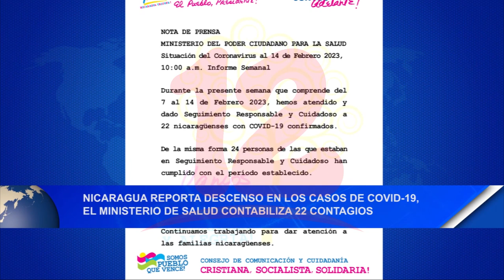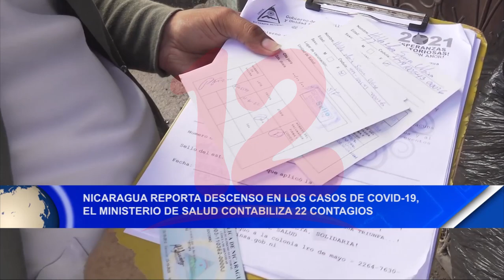Noticias12Nicaragua Reportan descenso en los casos Covid - 19 el Minsa contabiliza 22 contagios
Nicaragua reporta descenso en los casos de Covid - 19 el ministerio de salud contabiliza 22 contagios